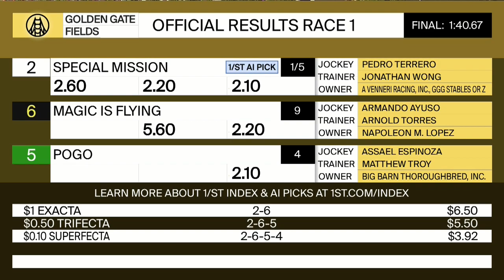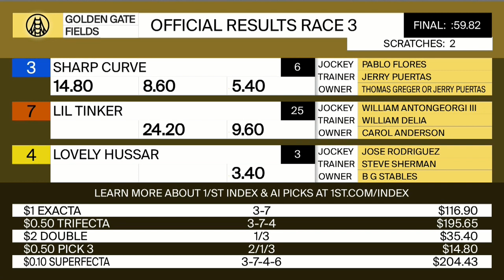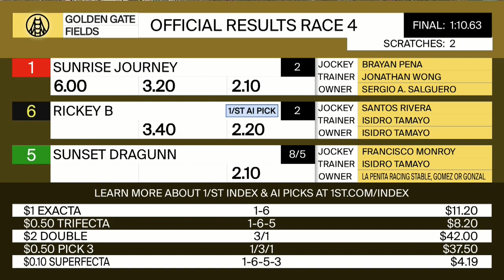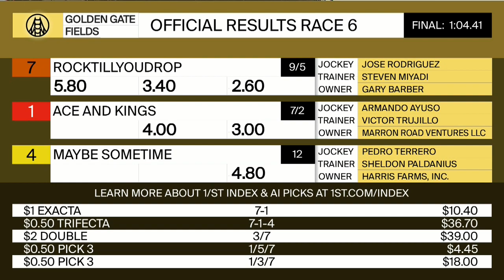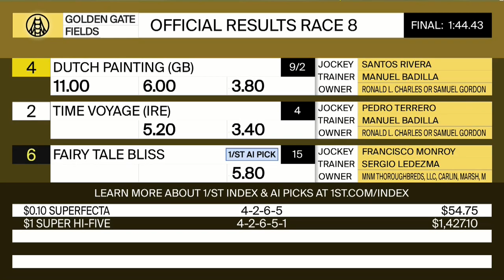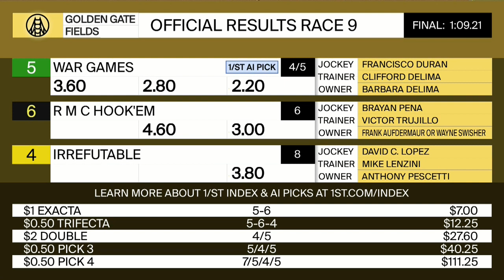Golden Gate Fields Resumen - 11 de Septiembre 2021